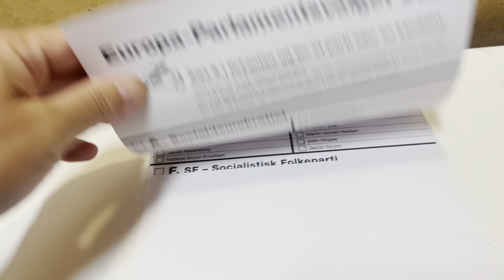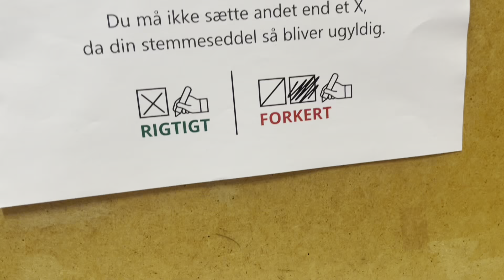Đi bỏ phiếu bầu nghi viện Châu Âu tại Đan Mạch 🥰